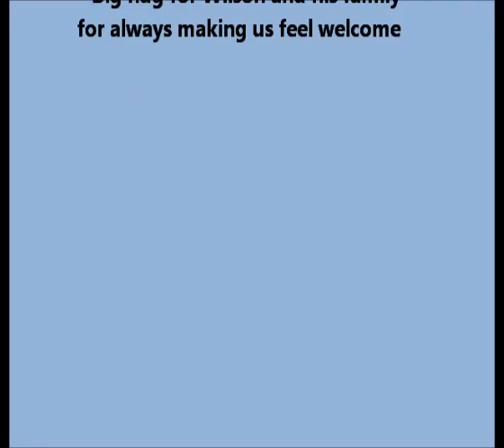Dominican Movie LOH